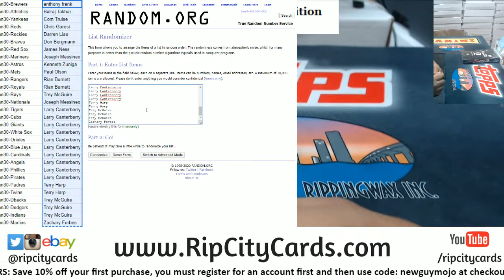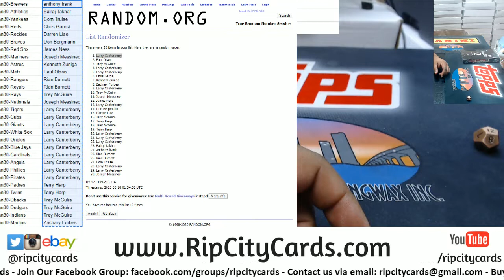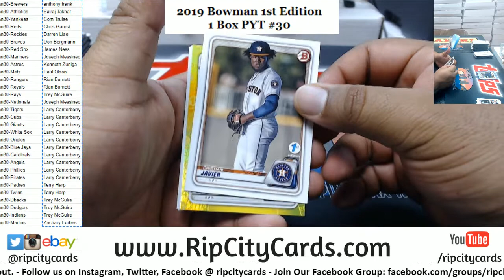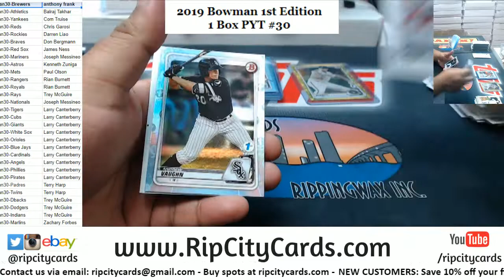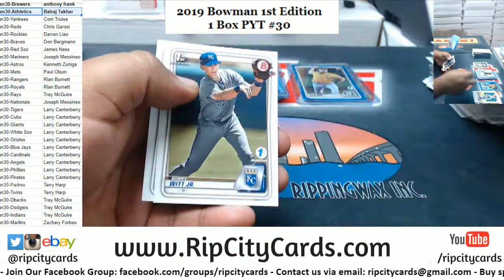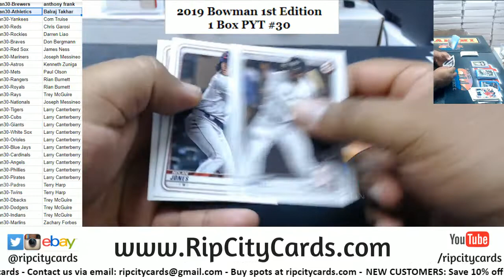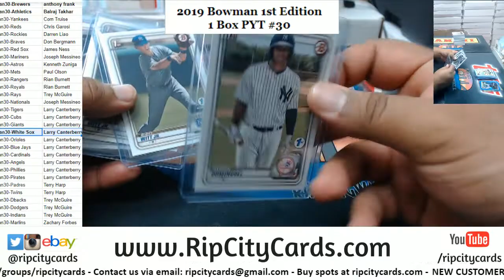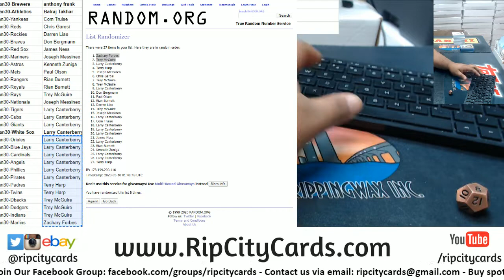2020 Bowman 1st Edition Baseball 1 Box PYT #30